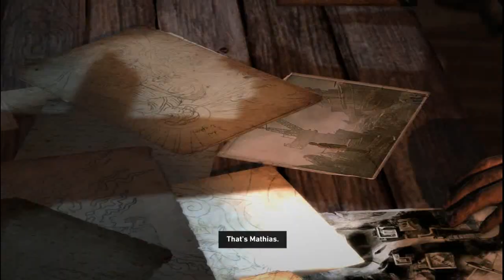Tomb Raider 2013 PC Game Part 9 - I have to try save Sam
Tomb Raider 2013 PC Game Part 9 - I have to try to save Sam. Hello, youtube, this is me again, and welcome back to my Youtube Channel in-play game offline on youtube, the game was named Tomb Raider 2013 PC Game Part 9 - I have to try to save Sam, this game was made in 2013, and I like to play this game any time, look the way Play this survivor game.

The game will start out with Lara having no weapons, food, water, or tools. As the game progresses, base camps become unlocked, giving Lara a place to craft new tools out of picked-up items. Base camps also offer a place for Lara to learn new skills in the "skill system" to unlock new parts of the island to explore. Fast travel will be available between base camps. Combat is also going to be heavily emphasized, with no lock-on system. Instead, the game is employing a "free-aim" approach, keeping the HUD minimalized.